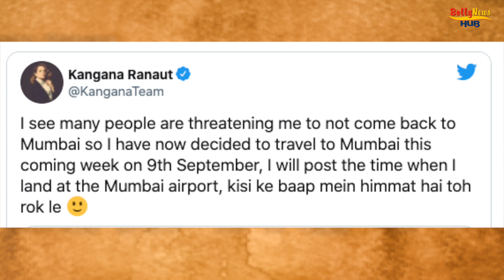Kangna Ranaut Open Challange To Sanjay Raut She Says "Himmat Hai To Rok Ke Dikhao"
It's All about Movies. Get the latest videos & EXCLUSIVE INTERVIEWS of your favorite Bollywood Celebs and catch them on all the events around you.